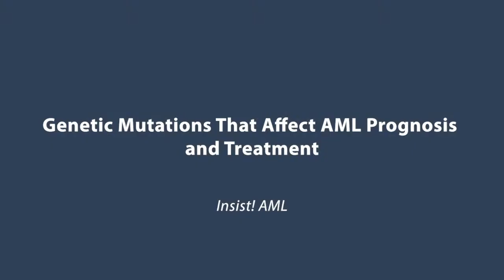Genetic Mutations That Affect AML Prognosis and Treatment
Dr. Naval Daver reviews the common mutations associated with acute myeloid leukemia (AML) and how the identification of these mutations affect prognosis.

Dr. Naval Daver is an Associate Professor in the Department of Leukemia at The University of Texas MD Anderson Cancer Center.

Patient Empowerment Network (PEN) is a 501(c)(3) non-profit organization. PEN’s mission is to fortify cancer patients and care partners with the knowledge and tools to boost their confidence, put them in control of their healthcare journey, and assist them in receiving the best, most personalized care available to ensure they have the best possible outcome.